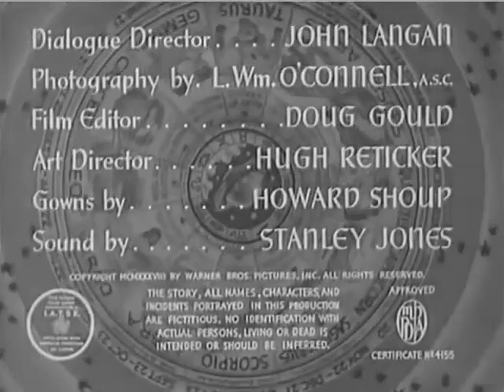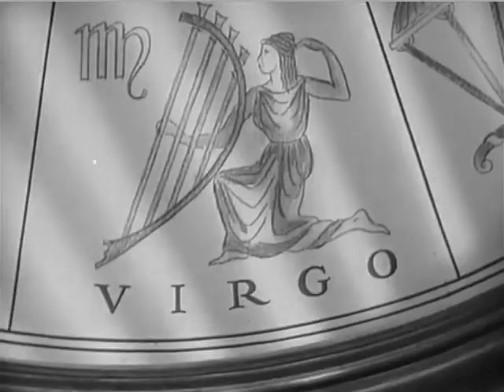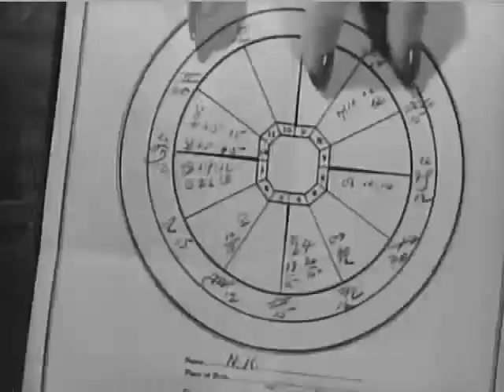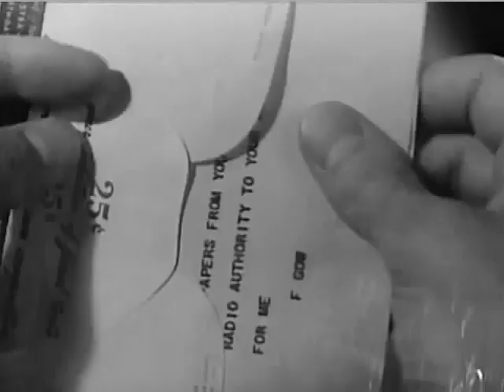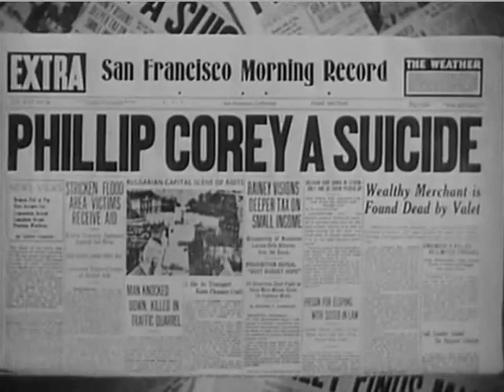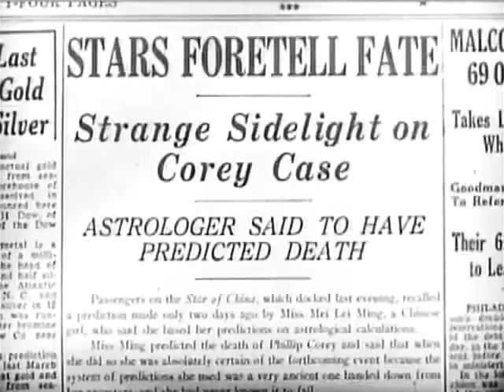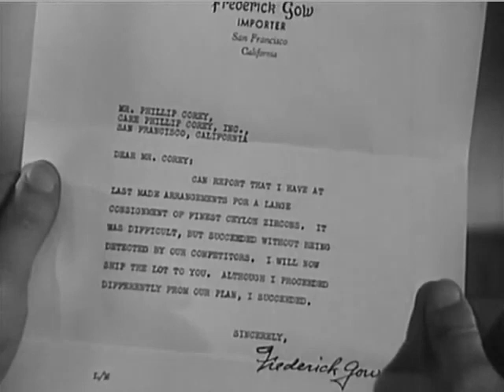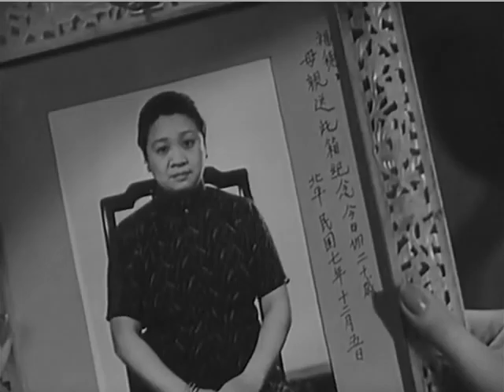When Were You Born FULL Movie feat Margaret Lindsay, Anna May Wong, Lola Lane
When Were You Born is a 1938 murder mystery film directed by William C. McGann and starring Anna May Wong[1] as an astrologer who helps the police. Each of the twelve principal characters was born under a different astrological sign.